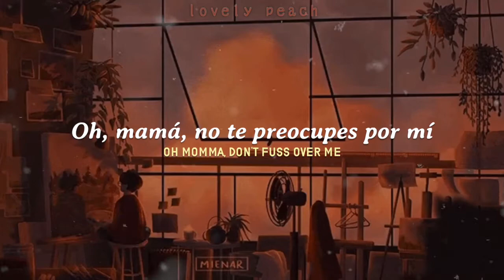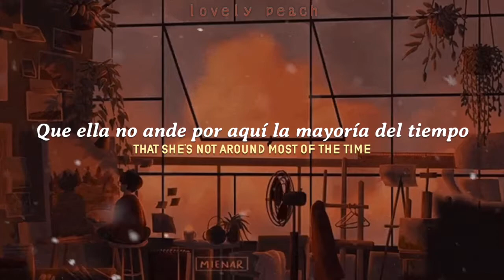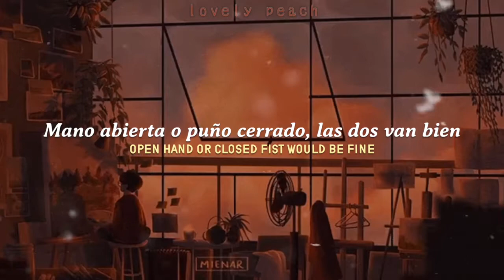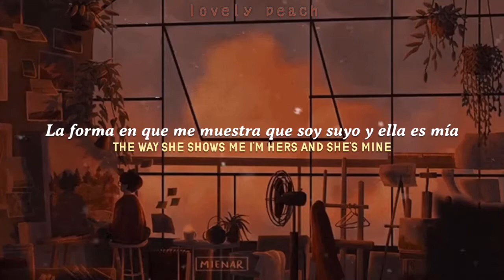⦗Hozier⦘- Cherry wine ❘❘ Lyrics + Letra en español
Sorry if there's any mistake!

All the rights to the original owners.